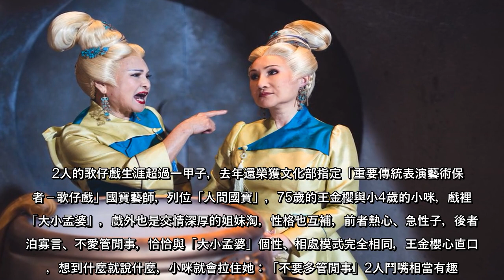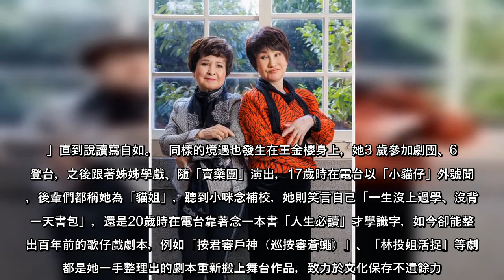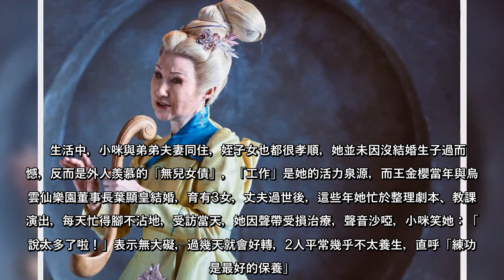獨／一生沒上過學歌仔戲國寶教課被虧「不識字教授」